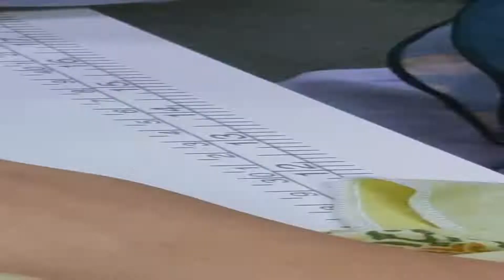VIDEO PROSES JAHIT BAJU KEBAYA MODEN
Tugasan Amali VCD3063 Pembuatan Pakaian Perempuan
Nama : Nurazilah Binti Amry
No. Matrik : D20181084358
Tema : Pakaian Kontemporari (Baju Kebaya Moden)